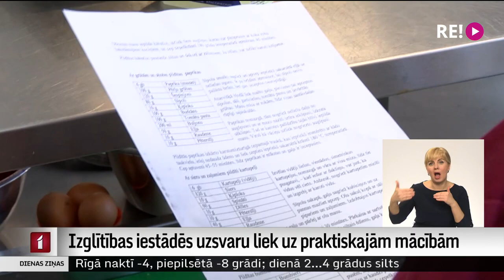Izglītības iestādēs uzsvaru liek uz praktiskajām mācībām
Pandēmijas apstākļos mācoties attālināti, aizritēja lielākā daļa pērnā mācību gada. Arī šogad kovida dēļ ne visi zināšanas varēja apgūt klātienē. Tas ļoti ietekmējis jauniešu zināšanu kvalitāti profesionālajā izglītībā, jo apgūt pavāra, automehāniķa vai galdnieka profesiju attālināti ir gandrīz neiespējami.